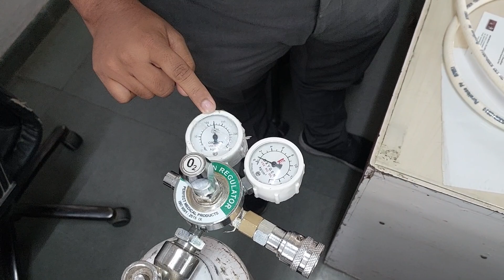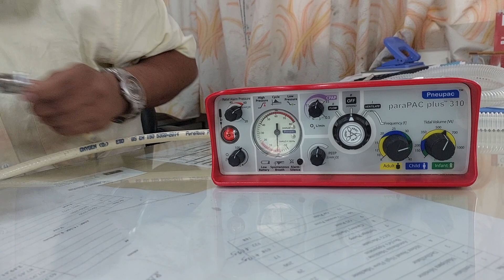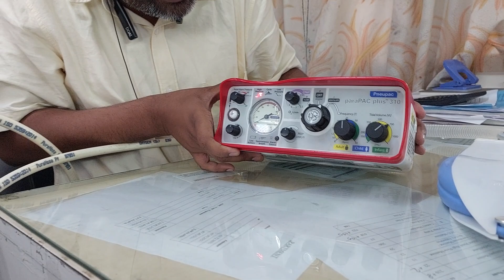MRI Compatible ventilator operating training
How to operate MRI Compatible ventilator